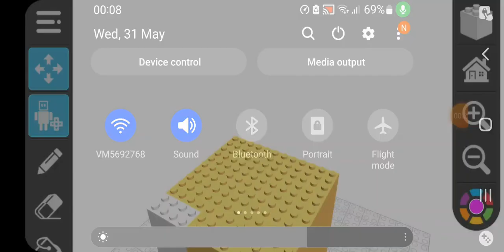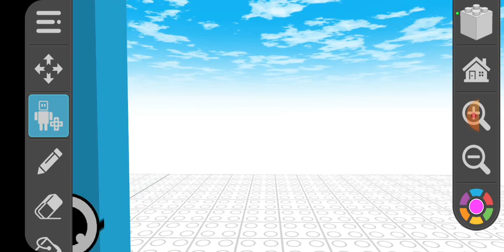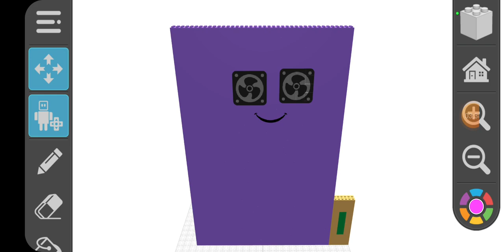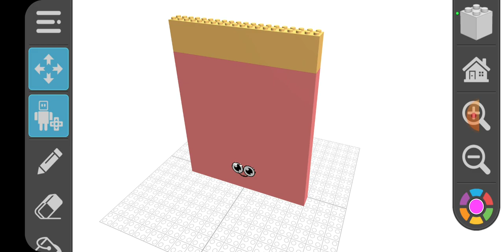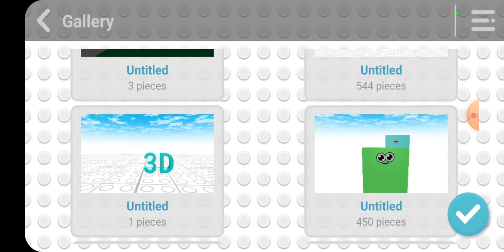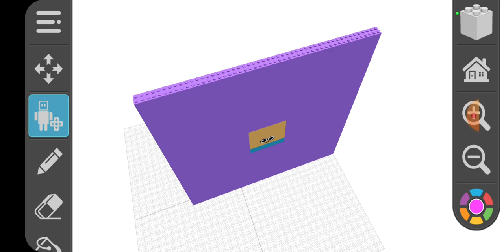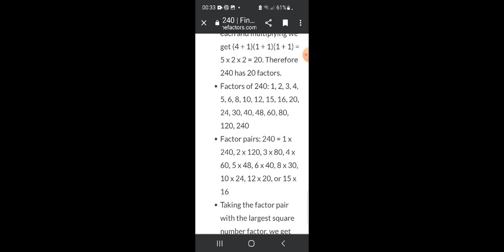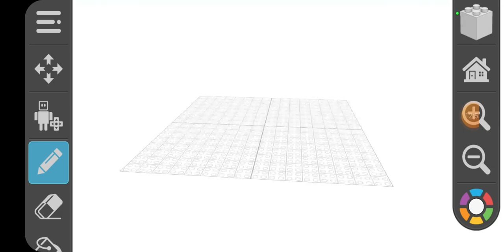meet the teen numberblocks 11 to 2160(1)